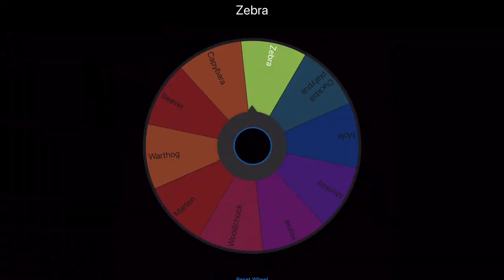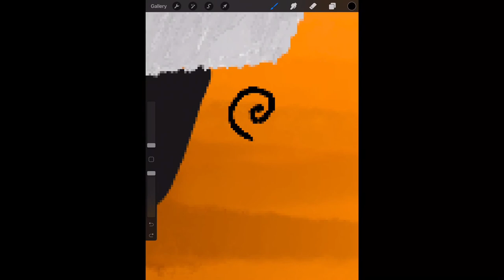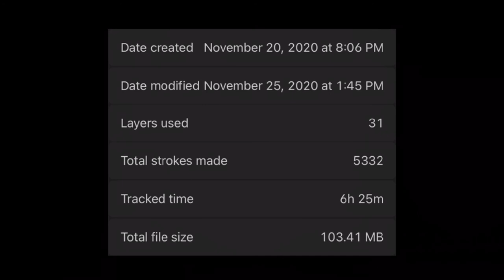Animal Mashup Episode 1: Zebra + Capybara = Capbra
HAPPY NEW YEAR! I hope it’s better than the last.
Welcome to a brand new series: Animal Mashup were I will be taking to random animals and mashing them together to make a new creature.
I will be posting every day for the whole month of January.
You can also reach me through:
I edit my own videos and work alone.